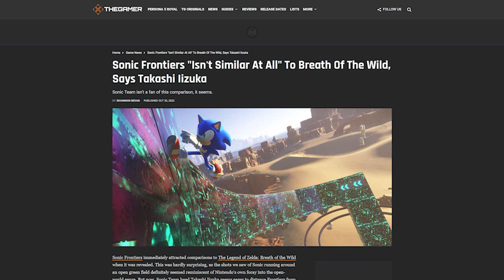This is Just Really, Really Sad.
Thank you everyone for your continued support!